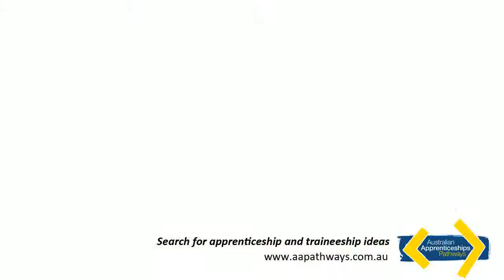NMIT: Parks and Gardens Apprentice - David